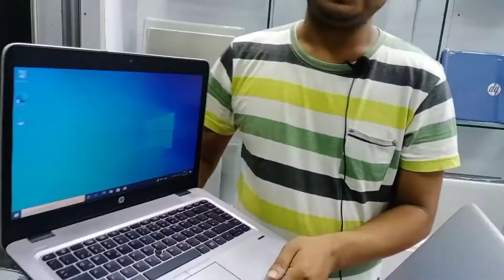HP ELITEBOOK 840 G3 I5 6TH GEN -30,500/=FIXED PRICE. 8/256 SSD FHD,(For Wholesale price call us)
HP ELITEBOOK 840 G3 I5 6TH GEN  -30,500/=FIXED PRICE.
8/256 SSD FHD,BACKLIGHT ,FINGERPINT A GRADE LAPTOP.
(For Wholesale price call us)

HP ELITEBOOK 840 G5 I5 8TH GEN 8/256GB SSD NVME -47,500/-
HP ELITEBOOK 840 G6 I5 8TH GEN 8/256GB SSD NVME -48,000/-
HP EITEBOOK 830 G5 I5 8TH GEN 8/256GB SSD NVME -44,000/=
HP ELITEBOOK 830 G6 I5 8TH GEN 8/256GB SSD NVME -45,000/-
প্রোডাক্ট সম্পর্কিত বিস্তারিত তথ্যও স্পেশাল ডিস্কাউন্ট পেতে কল করুন ।সরাসরি দেখতে চলে আসুন আমাদের শো-রুমে । সেরা সব ল্যাপটপের কালেকশন থেকে বেছে নিনআপনারটি !
নোট : প্রতিটি ল্যাপটপ এর সাথে পাচ্ছেন 3 বছরের সার্ভিস ওয়ারেন্টি এবং ১৫দিনের গ্যারান্টি। )
ল্যাপটপের সাথে ফ্রী পাচ্ছেনঃ
🔰 Box
🔰 beg
🔰 Original Charger,
🔰 Original Power cable,
🔰 Warranty Papers,
🔰 Activated Windows,
🔰 All Original Driver প্যাক,
ল্যাপটপের অতিরিক্ত সুবিধা:
✅ Sim card সাপোর্ট,
✅ Fingerprint sensor
✅ Dual Ram Slot Space.
✅ Double L/R বাটন,
✅ Joystick Bottom Mouse,
✅ Dock Battery Use able.
Ridge Computer BD.
Shop No- 53, Level 1st floor. Ruhani Super Market(Opposite of Artisan ) , Sony Cinema Hall, Mirpur-1, Dhaka- 1216.
আমাদের ল্যাপটপ সবগুলা একসাথে দেখতে এখানে ক্লিক করুন.